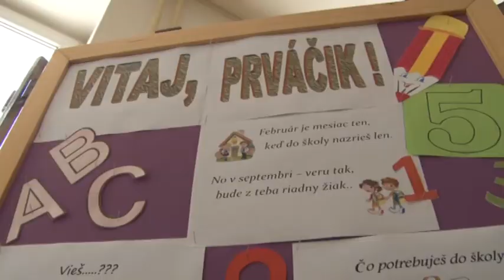Odklad školskej dochádzky